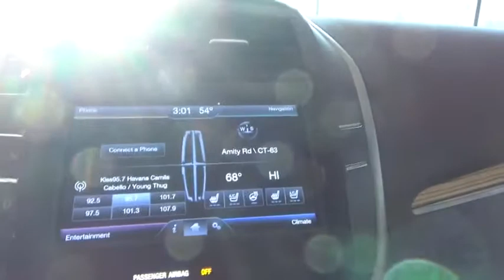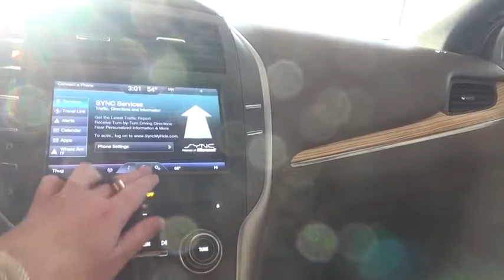2015 Lincoln MKC Woodbridge, New Haven, Hamden, East Haven, West Haven, CT 5539N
*CLEAN CARFAX - ONE OWNER* *PANORAMIC VISTA ROOF*Ingot Silver MetallicAWD 6-Speed Automatic EcoBoost 2.0L I4 GTDi DOHC Turbocharged VCT SYNC with MyLincoln touch, Active noise control, Intelligent access with push button start, Heated and cooled front seats, Leather wrapped heated steering wheel with cruise and audio controsl, Lincoln welcome and farewell elements, Easy fuel capless gas tank filler, Navigations with voice control, Blind spot information syste, with cross traffic alers, Hands free liftgate.Recent Arrival! 26/19 Highway/City MPGAt Crest each of our factory trained sales and service members strive to make your experience a positive one*. We will make every effort to get you into the car of your dreams.*Stop in today we are conveniently located at 185 Amity Road, Woodbridge, CT 06525* * While every reasonable effort is made to ensure the accuracy of this information, we are not responsible for any errors or omissions contained on these pages. Please verify any information in question with our Crest pre-owned department.